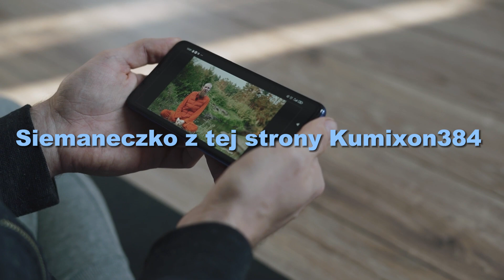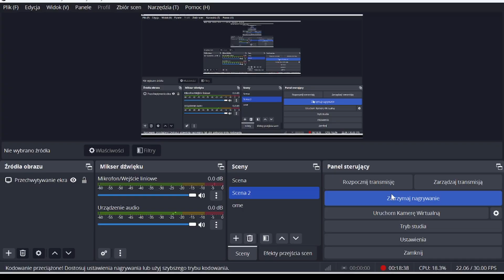🏆🔫 Testuje Nowy Update w fortnite 🏆🔫